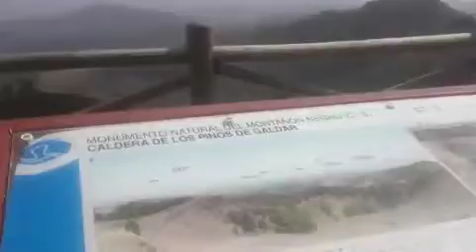Caldera de Los Pinos de Gáldar (Montaña Alta).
Lugar: (Caldera de Los Pinos de Gáldar que se encuentra en el barrio de Montaña Alta del pueblo de Santa María de Guía.)
Pueblo: (Santa María de Guía y Gáldar)
Provincia: (Las Palmas de Gran Canaria)
País: (España)
Hora: (10:21)
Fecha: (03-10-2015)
Autor: (Alber)
Facebook: (AlberDeportivo, Albertini Monzón Pérez y SkullBlack-Metal Canarias)